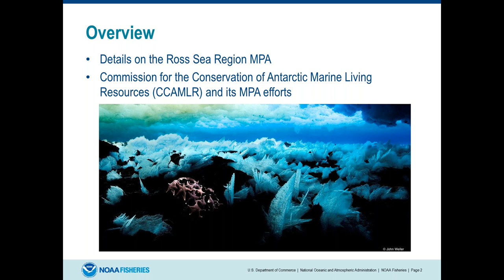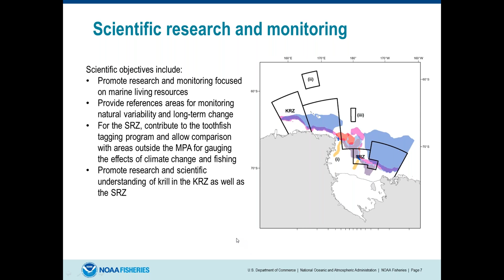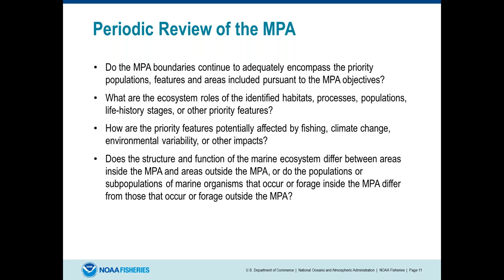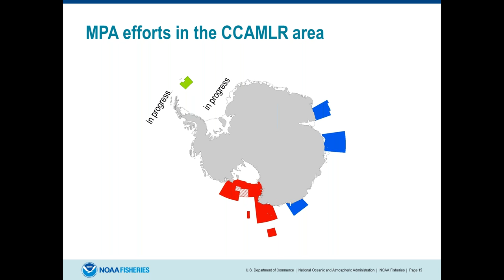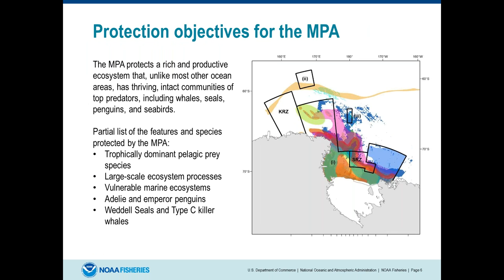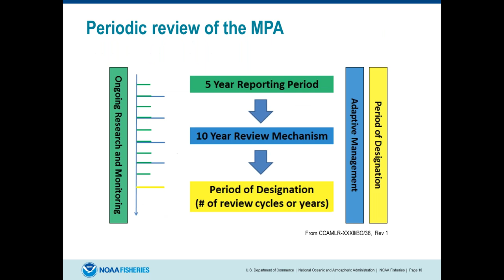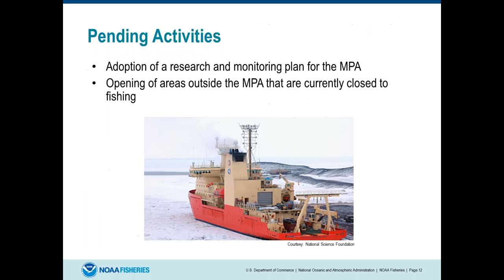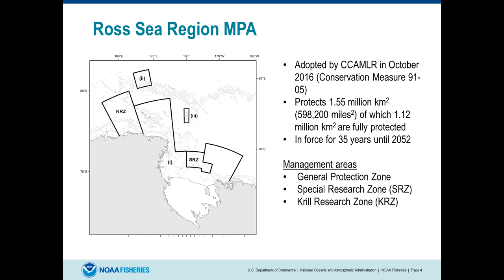Progress on establishing protected areas in the Southern Ocean: the Ross Sea region MPA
This webinar originally aired on 1 December 2016.

The Commission for the Conservation of Antarctic Marine Living Resources (CCAMLR) has been working to establish marine protected areas in the Southern Ocean, which would contribute to its objective – the conservation of Antarctic marine living resources. Two proposals have been under consideration since 2012, MPAs in the Ross Sea Region and East Antarctica. An overview and the latest updates on CCAMLR’s MPA efforts will be provided during the webinar. See CCAMLR's webpage for background on CCAMLR MPAs